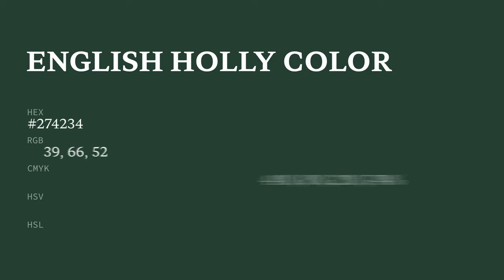English Holly color #274234 hex color - Green color - Warm color 274234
What color is English Holly ? #274234 hex color - Green color - Warm color 274234

Hex #274234 Color Code is also known as English Holly color.